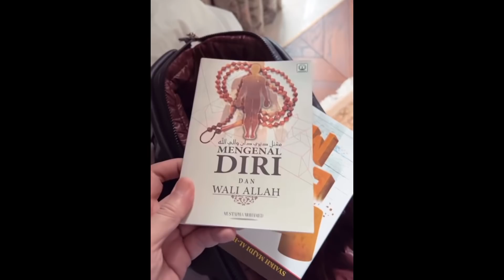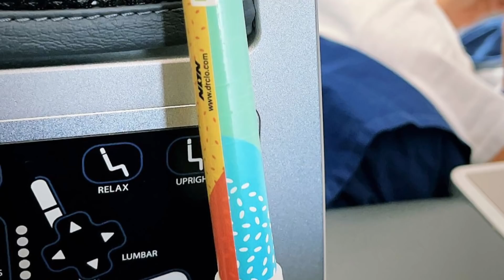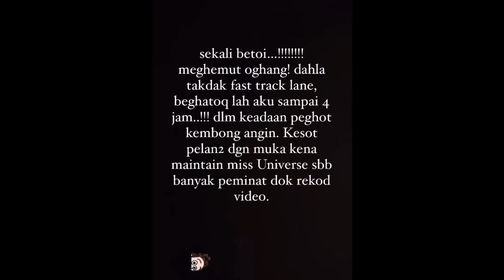Rombongan Dato Rizalman Made It Safely To London || Alhamdulillah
Life is always about experiences & how one is made to feel.
Travelling during a pandemic is so stressful with so much extra paperwork, COVID tests etc

Penuh Dengan Dugaan & Cabaran ~ Kena Banyak2 Berdoa dan Bersabar…